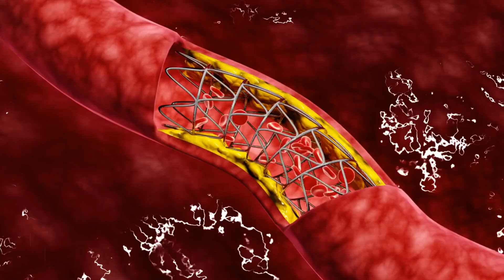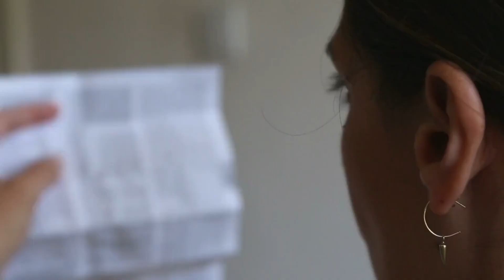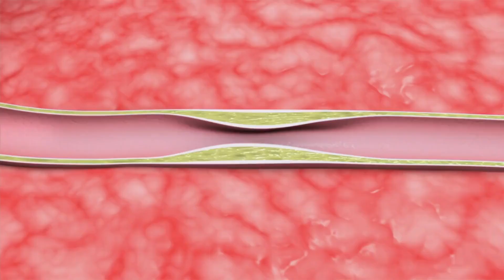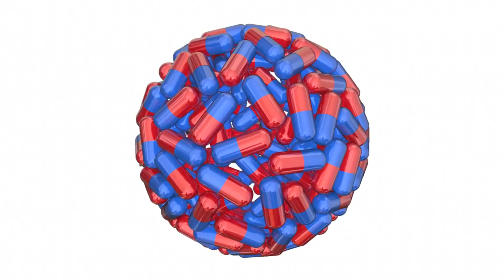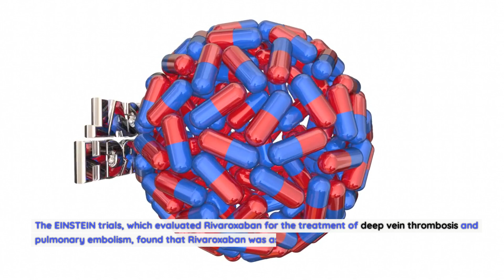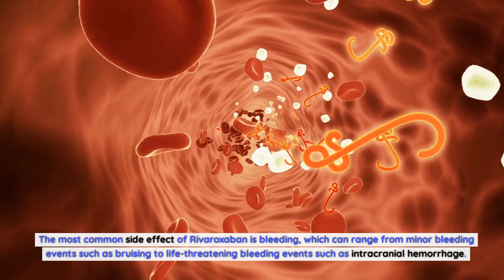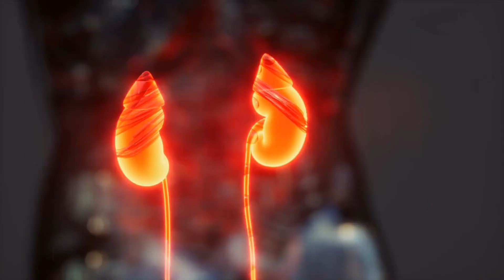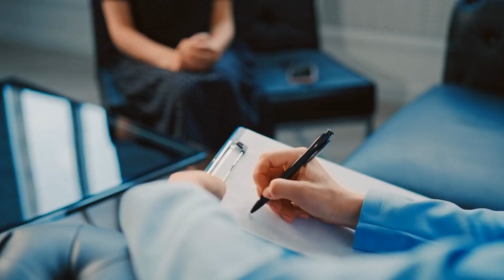Rivaroxaban: The Game Changing Anticoagulant That's Revolutionizing Medical Treatment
In the realm of anticoagulant medications, one name stands out: Rivaroxaban. This comprehensive guide will delve into the benefits, mechanism of action, usage, and potential side effects of Rivaroxaban. Whether you are seeking information for medical purposes or simply looking to enhance your knowledge on this topic, this article will provide you with valuable insights.

Understanding Blood Clots
Blood clots, or thrombosis, can have serious implications for an individual's health. They occur when blood components, such as platelets and fibrin, form a mass within the blood vessels. While blood clots play a vital role in preventing excessive bleeding when an injury occurs, abnormal clotting can lead to complications.

Deep vein thrombosis (DVT) is a condition where blood clots form in deep veins, commonly in the legs. These clots can obstruct blood flow and, in severe cases, travel to the lungs, causing a potentially life-threatening condition called pulmonary embolism (PE).

The Role of Rivaroxaban in Blood Clot Prevention
Rivaroxaban belongs to a class of medications known as direct oral anticoagulants (DOACs). It works by inhibiting a specific clotting factor in the blood called Factor Xa. By targeting this factor, Rivaroxaban helps prevent the formation of blood clots, reducing the risk of DVT and PE.

Compared to traditional anticoagulants, such as warfarin, Rivaroxaban offers several advantages. It has a rapid onset of action, predictable dosing, and does not require frequent blood monitoring. These factors make Rivaroxaban an attractive option for individuals seeking effective and convenient blood clot prevention.

Effectiveness of Rivaroxaban
Numerous clinical trials and real-world studies have demonstrated the efficacy of Rivaroxaban in preventing blood clots. It has been shown to be as effective as standard anticoagulant therapy in reducing the risk of DVT and PE.

Additionally, Rivaroxaban has proven to be equally effective in preventing stroke and systemic embolism in individuals with atrial fibrillation, a heart rhythm disorder associated with an increased risk of blood clot formation.

Rivaroxaban is available in tablet form and is typically taken orally once daily. The dosage may vary depending on the individual's medical condition and the indication for treatment. It is crucial to follow the prescribed dosage and administration instructions provided by a healthcare professional.

As with any medication, Rivaroxaban carries the risk of side effects. The most common side effect is bleeding, which can occur in various forms, such as nosebleeds, gum bleeding, or bruising. While minor bleeding is usually manageable, severe or prolonged bleeding should be immediately reported to a healthcare professional.

Other potential side effects of Rivaroxaban include gastrointestinal symptoms, such as nausea and stomach pain, as well as skin reactions and liver function abnormalities. It is important to be aware of these potential side effects and consult a healthcare professional if they occur or persist.

Precautions and Contraindications
Before initiating Rivaroxaban therapy, it is crucial to inform your healthcare professional about any pre-existing medical conditions, ongoing medications, and allergies. Rivaroxaban should be used with caution in individuals with a history of bleeding disorders or liver or kidney dysfunction.

It is also important to be cautious when using Rivaroxaban in combination with other medications that may increase the risk of bleeding, such as nonsteroidal anti-inflammatory drugs (NSAIDs) or certain antiplatelet medications.